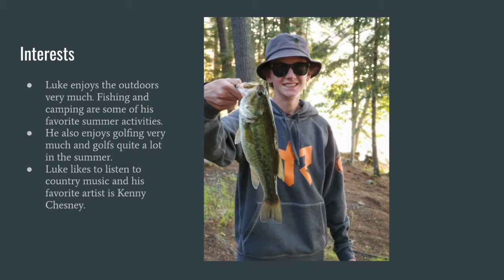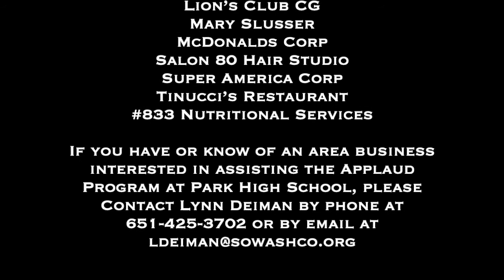Draft Park High School Applaud Recognition, Trimester 3, 2020 - 2021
Congratulations to Park High School’s Applaud Recipients for Trimester 3, 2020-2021!
Erin Holbrook
Olivia Bedard
Aliyah Thomas
Belle Vang
Alex Glover
Grace Norum Tannahill
Adelynne Gilde
Lucas Reckinger
Michael Fenske

Thank you to Mayor Myron Bailey for being our speaker.

Thank You to our business partners for their support of the 2020-21 Park High School Applaud Program.

If you have or know of an area business interested in assisting the Applaud Program at Park High School, please Contact Lynn Deiman by phone at or by email at

Credits
Applaud Coordinator: Lynn Deiman

Video Editor: Liesl Werner Thomas

Video: Todd Herber, Scott Seroka, Ann Schweisguth, SWCTC, Ben O’Connor, Mike Walz, Walter Newcomb, Mike Swenson, Cara Roloff, Drew Voegele, Tim Walton, Minni Mehta, & Lloyd Ness